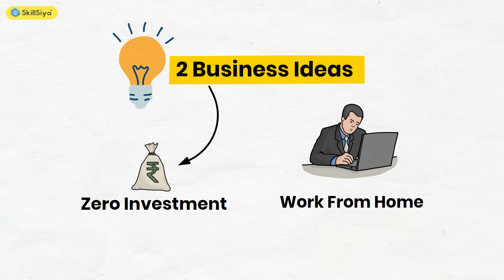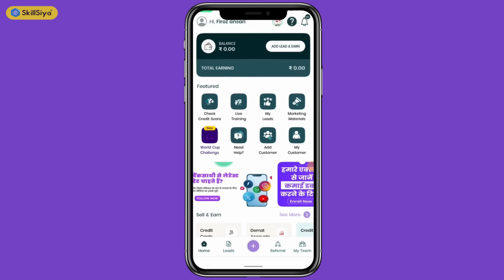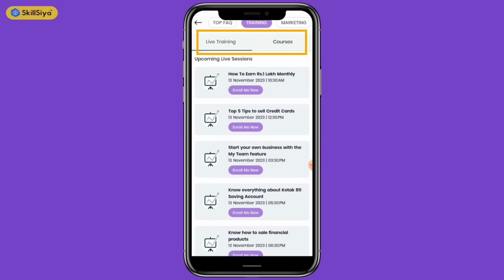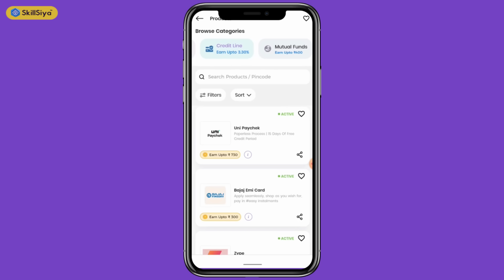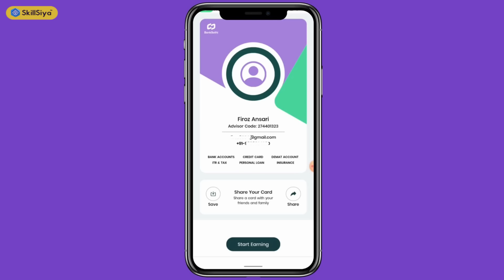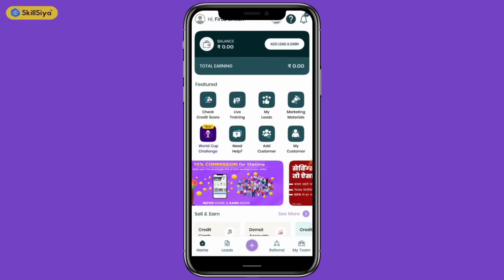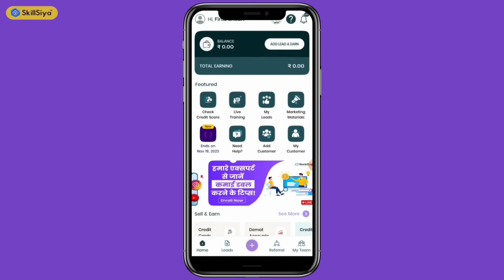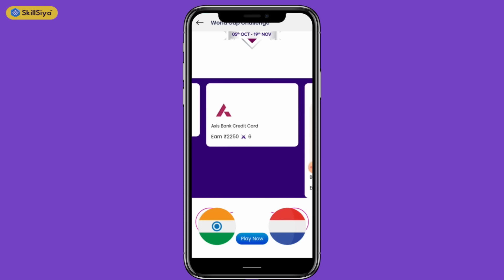🤑 Earn ₹50,000/Month | 2 Easy Zero Investment Business | सिर्फ़ 2 घंटे काम | Daily Profit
Agar aap har mahine 30- 50k rupye ghar baithe part time work se kamana chahte ho, to aaj mai apko 2 aise business ideas bataunga, jisme bilkul zero investment hai, ghar baithe roj 1-2 ghnate ka kam hai. Aur daily 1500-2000 rupyes ka profit apke jeb me jayega. work with a phone, it's a full live demo.

You can earn a lifetime commission of up to 10% of your network's earnings by referring others.
I'm already earning with it!

Bank Sathi is Offering Free Business Opportunities with three types of Income
1. Sell and Earn
2. Refer and Earn
3. Participate and Earn

Offers 🥳

Also, Watch!

💻 Laptop under 40K
💻 Laptop Under 50K
📱 Smart Phone